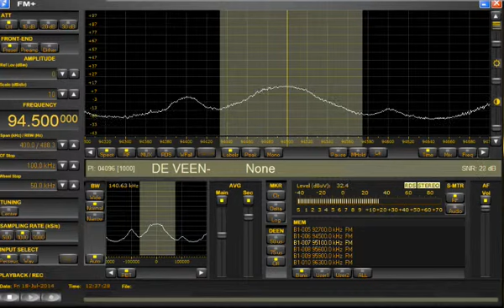PERSEUS FM+ DX SCHILDWOLDE: Combinatie S en V [DUTCH PIRATE STATION]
received on a micro telecom Perseus FM + and a 5 element yagi rotated at 710inch

RX Location: Schildwolde
Date: 28/06/2014